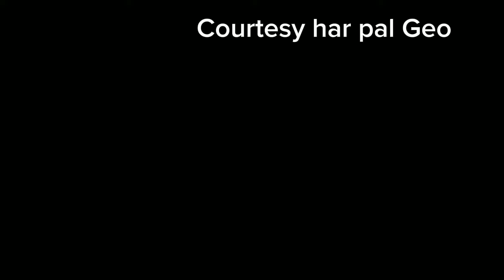Watch Jaan Nisaar drama EP 34 | Jaan Nisar episode 34 promo | MR drama reviews | Teaser 34 & 35 Ep